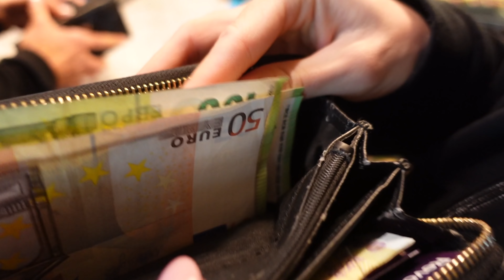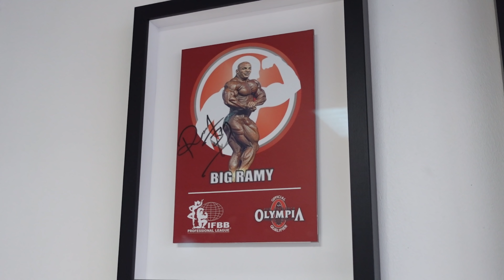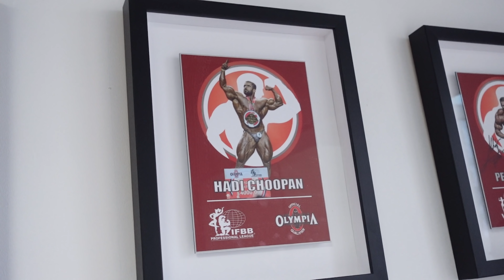PRIMA ZI IN PORTGUALIA - NE-AM RECUPERAT BAGAJUL? ULTIMUL ANTRENAMENT INAINTE DE CONCURS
Va multumim mult pentru vizionare si pentru suportul vostru !
Împreuna am creeat o comunitate frumoasa aici pe YouTube , iar principalul nostru scop pentru care facem YouTube este sa transpunem stilul nostru de viața ,  antrenamentele noastre , Alimentația , suplimentele pe care le folosim , și viața noastră in general , cu bune și cu rele :)
⚠️ Dacă vreți sa beneficiați de programele noastre de transformare corporală ( plan alimentar personalizat , plan antrenament , consultanta suplimente , pregătire de concurs , ședințe de posing ) ne puteți scrie mesaj privat pe Instagram :
- George ( @georgemiron13 )
-Loredana ( @loredana_loredanax)
✅Pentru a va veni in ajutor mai jos o sa va las lista cu principalele suplimente pe care noi le folosim plus codurile noastre de reducere .
De curând am încheiat o colaborare cu fosta firma de suplimente și  am ales ca de obicei , sa evoluam , sa fie mult mai bine pentru noi cât și pentru comunitatea noastră :
🚨Suplimentele pe care le folosim sunt de la firma VITABOLIC , care nu cred ca mai are nevoie de nici o descriere :
-SITE COMENZI ROMANIA :

⚠️ Cod de reducere George ( MIRONVTB )
⚠️Cod de reducere Loredana ( LOLOVTB)

In continuare aveți link URI cu principalele suplimente :
1. PROTEINA CFU (2kg )

2. PROTEINA izolata ( 2kg )

4. Gainer ( pentru crestere in masa musculara )

5. Gainer(1.5kg)

6. DEXTRINA ( carbohidrati ideali dupa antrenament )

7. Creatina

8. Creatina micronizata

9. Pre workout

10. Preworkout  shot ( portie )

11. Glutamina

12. Aminoacizi esentiali EAA

13. Bcaa